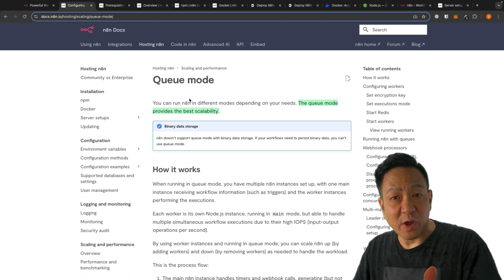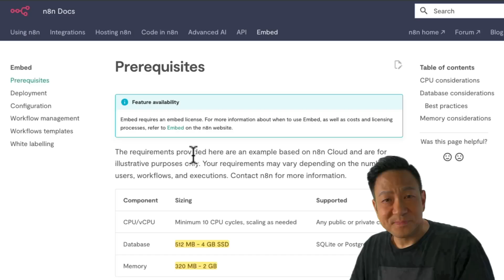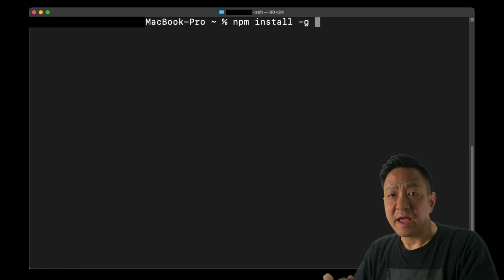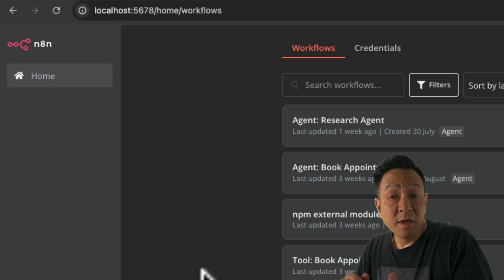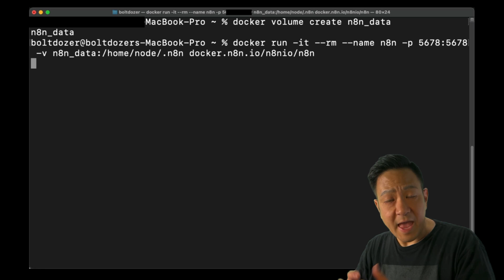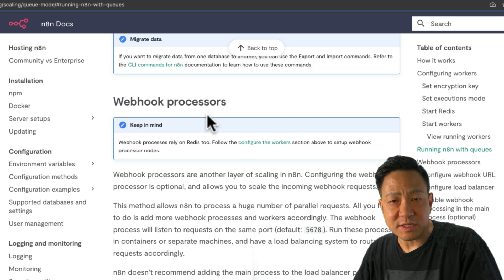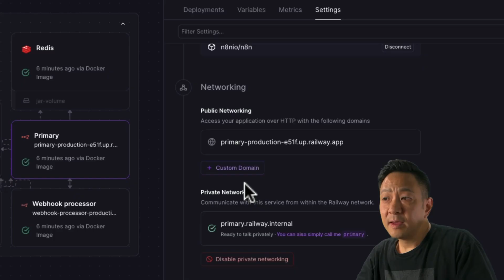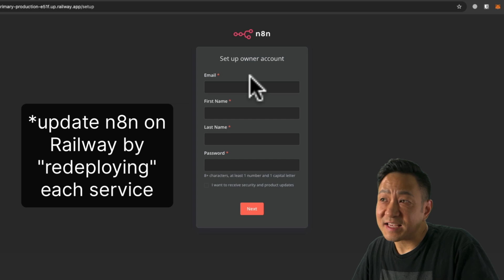n8n Tutorial #2: 3 Ways to Self-Host n8n + Queue Mode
Here are 3 methods to install self-hosted n8n so you can run automations on your own terms, including the highly performant and easily scalable Queue Mode.

Timestamps:
0:00 Intro
0:29 n8n Cloud
0:57 Benefits of Self-hosting
1:30 System Requirements
2:19 Installing n8n​
2:31 #1 npm
3:44 Updating in npm
4:23 #2 Docker
6:11 Updating in Docker
6:29 #3 Server Setups
7:04 Why Queue Mode?
7:57 Queue Mode in Railway
10:55 n8n self-hosted success